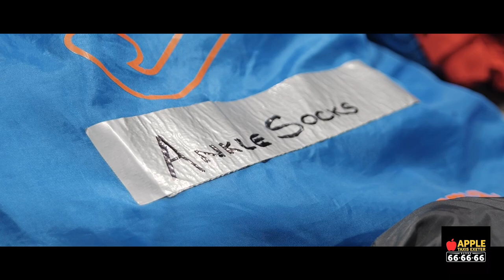SJP 360 (with Apple Taxis Exeter): Forest Green Rovers | Exeter City Football Club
Check out the SJP 360 view of Saturday's draw with FGR.